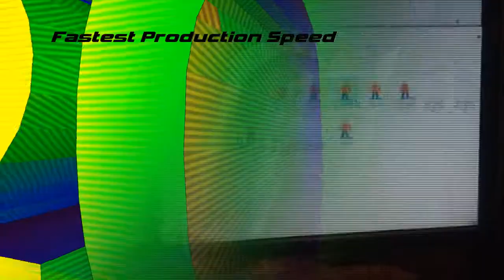Dillony Gamehouse Network - Welcome to Originular Zero Year of Deezkeys and Decembrulary 2020!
Welcome to Originular Zero Year of Deezkeys and Decembrulary!

This is the new year and the new 2020s decade for "Originular Show" and "Originular Zero Year of Deezkeys and Decembrulary", where the future begins with return of your favorite shows! HAPPY NEW YEAR to Dillony Gamehouse Network!